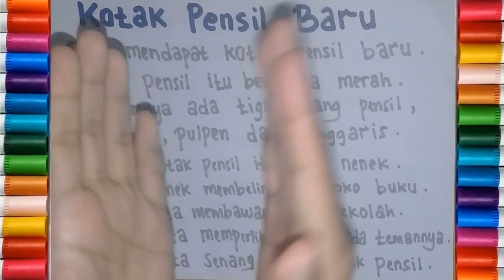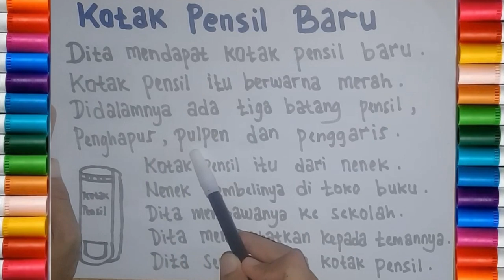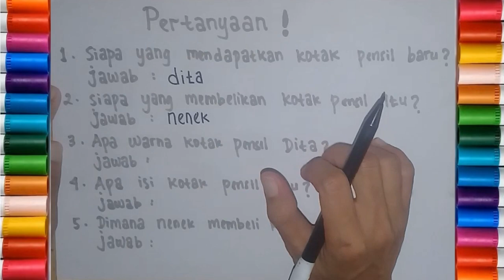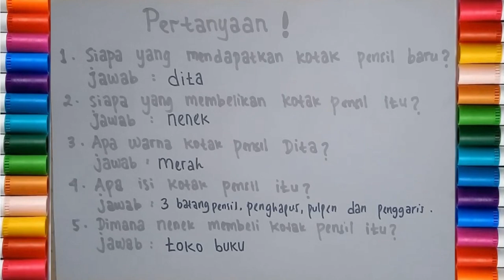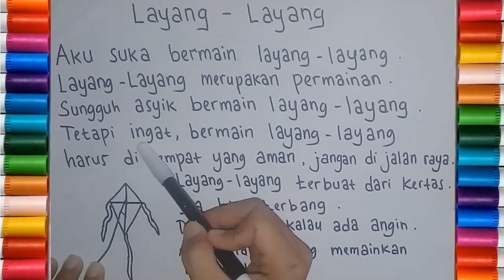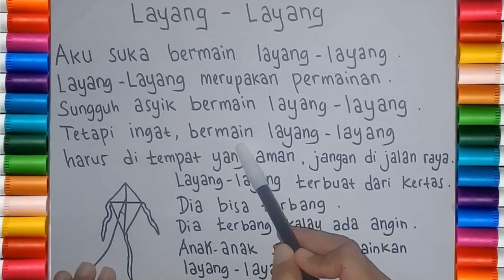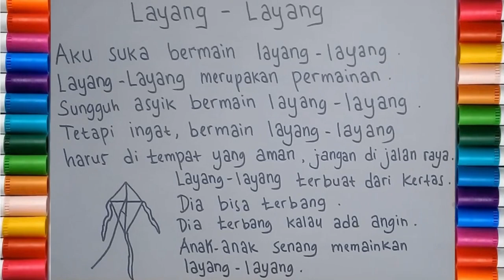BELAJAR MEMBACA UNTUK ANAK PAUD, TK DAN SD | VIDEO EDUKASI ANAK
Assalamualaikum.. Divideo ini kita akan belajar membaca dan menjawab pertanyaan tentang kotak pensil baru. Video pembelajaran ini cocok untuk para anak tk, paud dan sd. Selamat menonton.